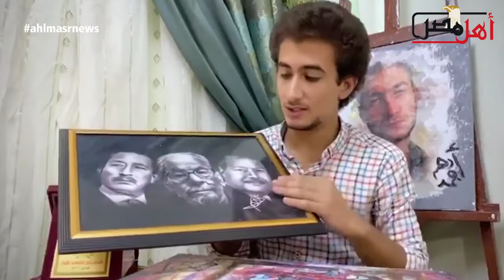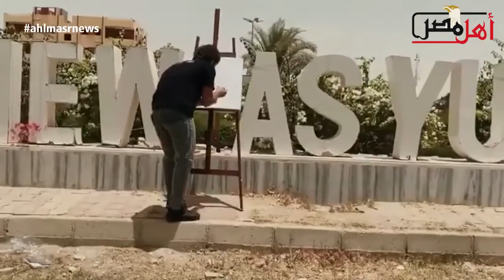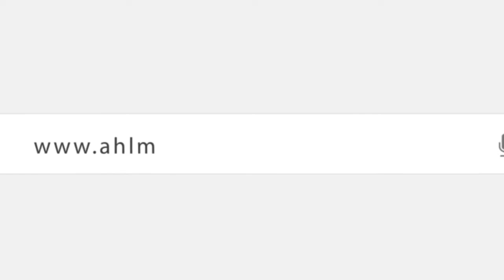أدهم بيكاسو أسيوط استخدم الشاى لرسم البطل الشهيد المنسى ومسلسل الاختيار الدافع لمشاهدة بطولاته